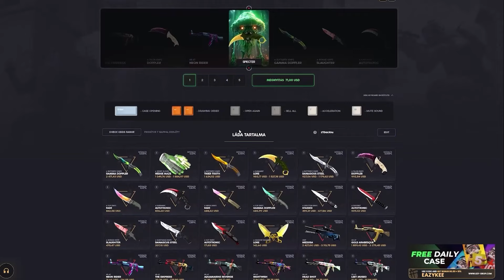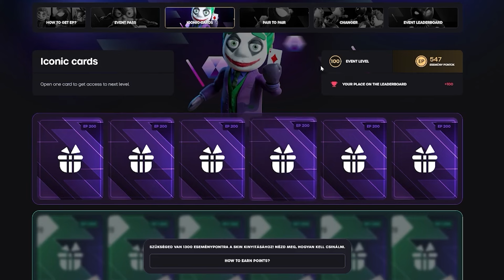A NAGY REVOLVER PÁRBAJ KI LESZ A NYERTES ?